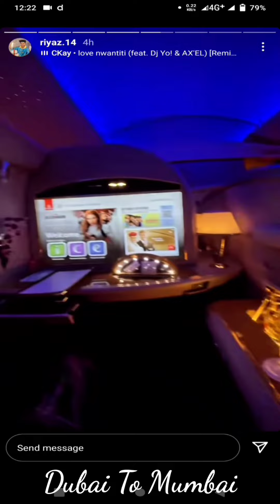रियाज़ अली दुबई से मुंबई? riyaz aly back to home | riyaz dubai to mumbai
रियाज़ अली दुबई से मुंबई
riyaz aly back to home
riyaz dubai to mumbai
riyaz aly back to mumbai